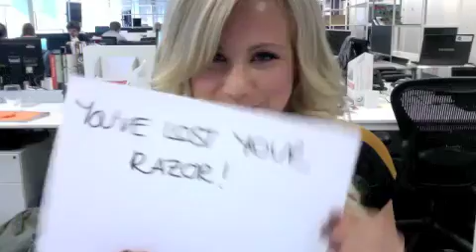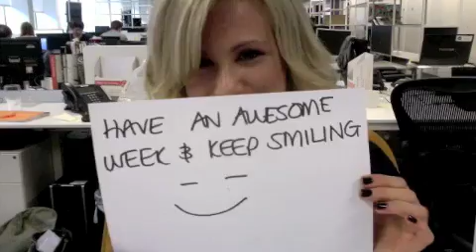Signs that you may have been single for too long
Have you ever wondered whether you're that person that's been single for too long (a.k.a bordering on spinster). Fear not, here's a guide on some tale tell signs that you have!